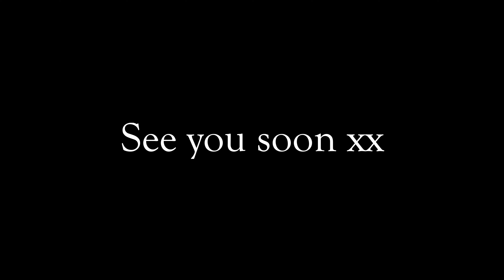How to stay Productive in Ramadan 2023